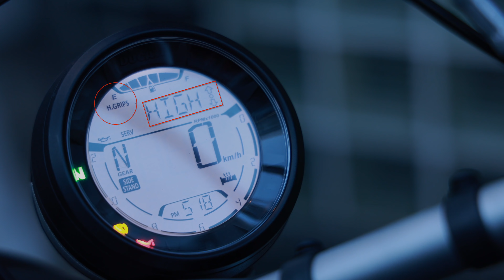《 DUCATI Scrambler ICON DARK 》ダークでありながらも、ひときわ輝く存在感。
ドゥカティを日頃から愛してやまない僕ですが、久々にドゥカティに触れて血が騒ぎます。今回紹介のスクランブラーアイコンダーク、自由奔放、ファッショナブル、バイクの基本に忠実でありながらもスタイリッシュ。
街によく溶け込みます。

他にもバイクインプレいろいろ〜

【公式ストア】
『REIVLOG STORE』

New!
GoPro HERO8を購入しました。